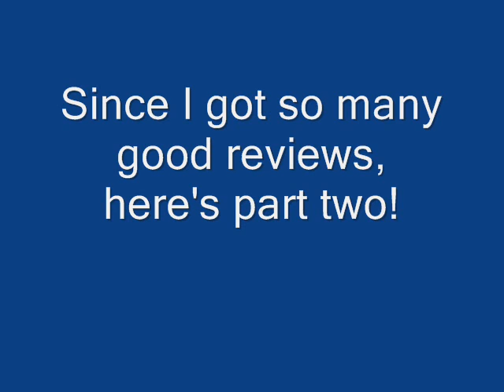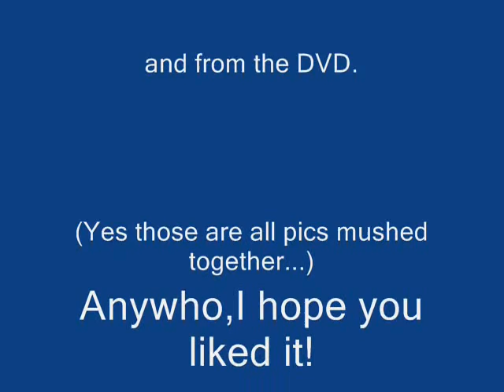Fueled By Ramen Randomness Part 2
Since the first video got very good reviews, here's part two. These are the songs used:
Alive With The Glory Of Love-Say Anything
Bad Boy-Cascada
Move Your Body-Eiffel 65
You're Beautiful-James Blunt
Girlfriend-Avril Lavigne
I'm Not Okay-My Chemical Romance
One Girl Revolution-Superchick
Satellite-Guster
Stupid Girl-Pink
Malchik Gay-t.A.T.u.
I've Got Ringing In My Ears, But None On My Fingers-Fall Out Boy
My Name Is Trouble-Nightmare of You
P.S. At the end where Brendon's dancing, that's over 20 images taken from the DVD mushed together, that part took 2 hours to finish.